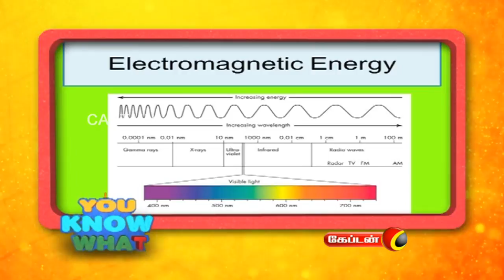பூஜை காலங்களில் பட்டுப்புடவை அணிவது ஏன் ? You Know What | Captain TV | ep - 11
general knowledge | tamil general knwledge | podhu arivu | vina vidai | podhu arivu kelvigal | youknowwhat | ariviyal | science